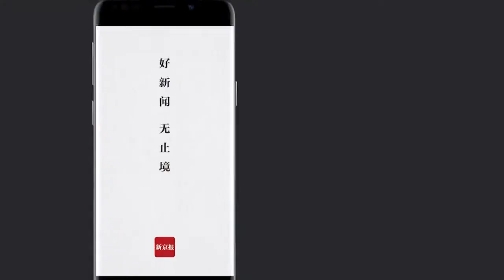男子點外賣惡意差評要退款：13次退回250元被判9個月